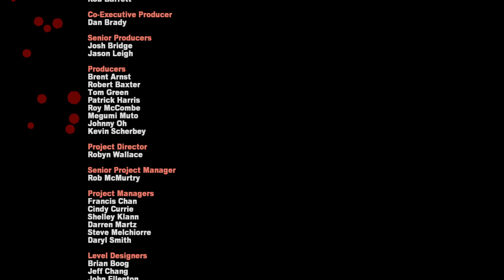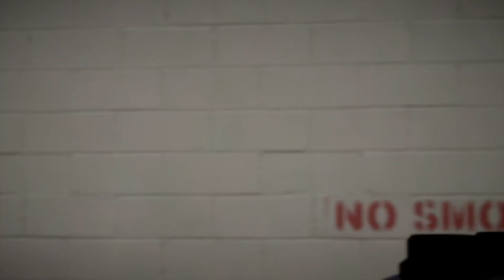Dead Rising 2 GAME ENDING + Overtime OPENING CUT SCENE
90

100 goto 10

OG Original Gamer since the industry began fro quarter machines to Commodore & Atari, 20yr 757 DJ & gangster rap connoisseur, a name in high-end photography, drug war veteran, 1 screw short of a screw, a complete towel sometimes.

Hulu Brain Trust member and Twitch Affiliate, I live stream & post Let's Play & Unboxing videos, highlight  reels, how-to guides for hard stuff, and in-depth looks into glitches working with game developers to improve their games.